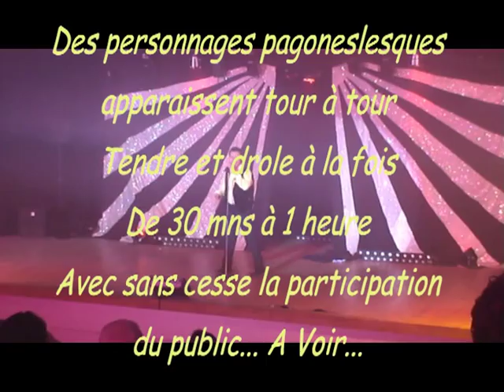Jean Fernand - One Man Show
Retrouvez Jean fernand sur scène.
Pour un one man show decoiffant.